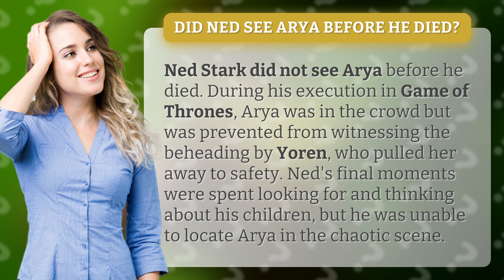Did Ned see Arya before he died?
Did Ned See Arya Before He Died? • Ned & Arya • Discover whether Ned Stark had a glimpse of Arya before his tragic death in Game of Thrones. Despite Arya being in the crowd, circumstances prevented them from meeting one last time.